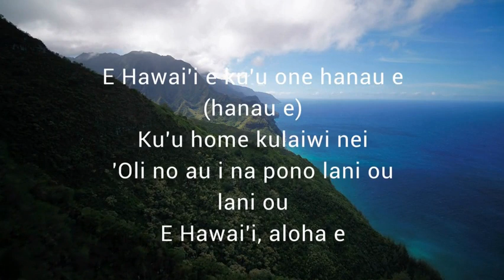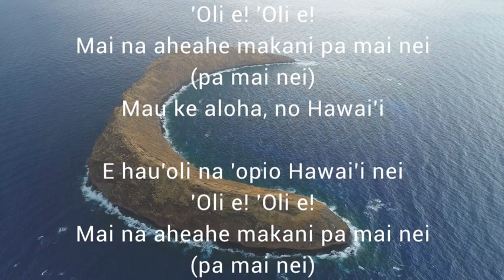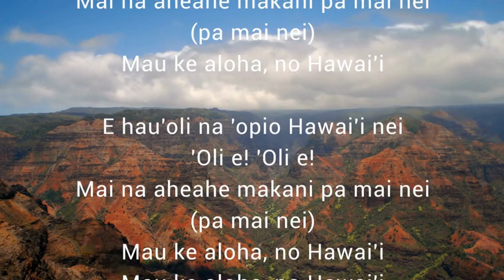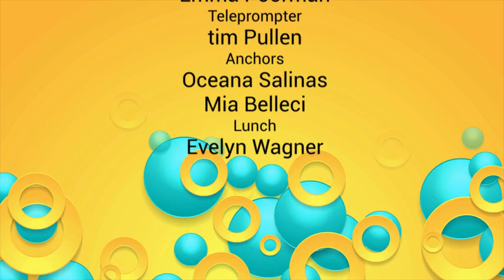Tuesday, April 2nd, 2024